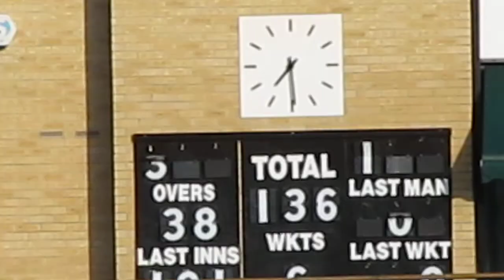Oxenford I - Marsh Gibbon, 16 July 2011 (6)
with 7 overs left Aaron comes back into the attack, defending 44, and Marsh Gibbon looking well set to ride their luck after a couple of crucial dropped catches (gully, long off).  Still, don't look away if you want to miss the result...  Zahid at the other end.